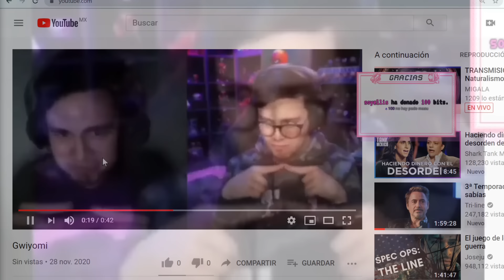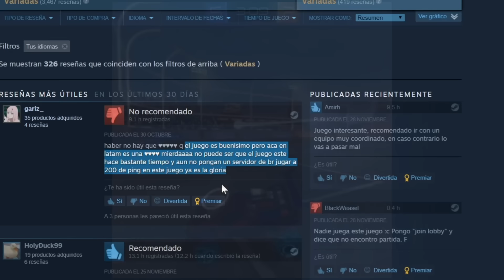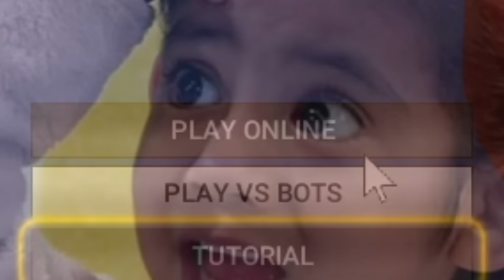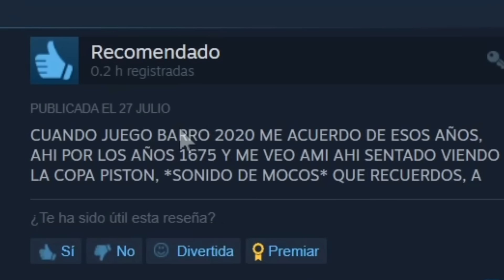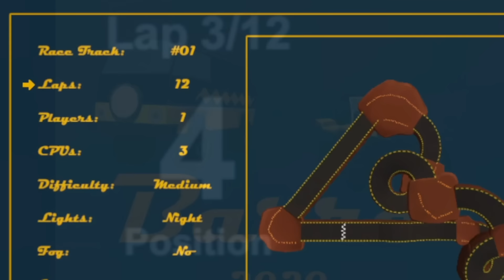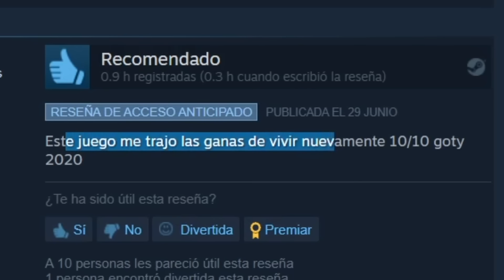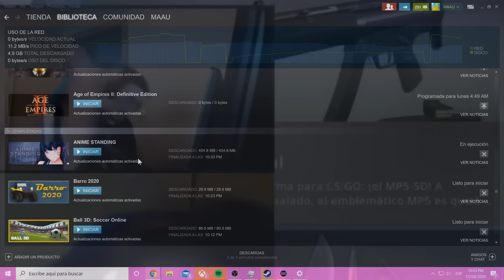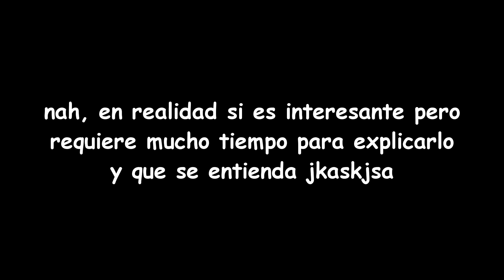Compré los juegos MÁS BARATOS de STEAM (-99% descuento)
En este video me he equipado con un par de dólares para ver que me alcanza con las rebajas más exageradas de steam. He encontrado juegos de 6 pesos es decir 0.30 dólares, una ganga.

▬▬▬▬▬▬▬ 📺STREAMS 📺▬▬▬▬▬▬